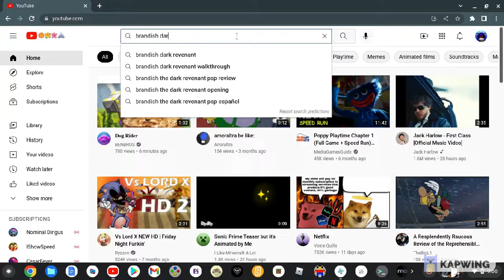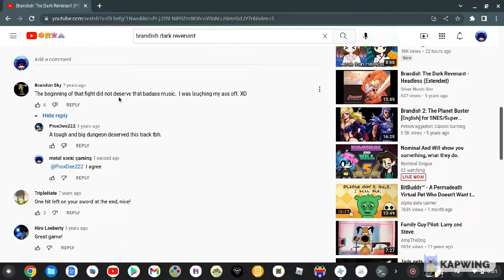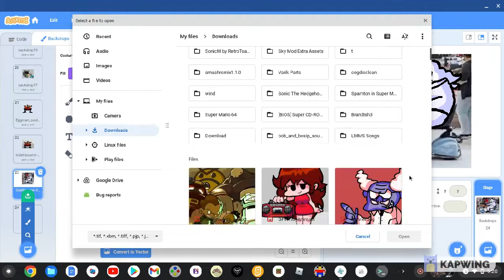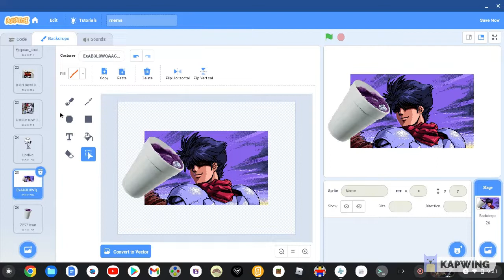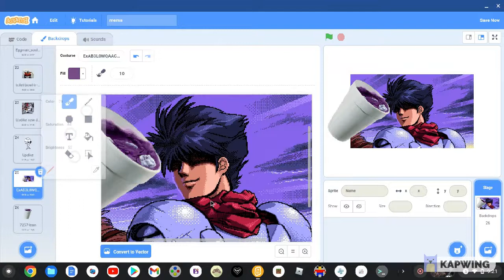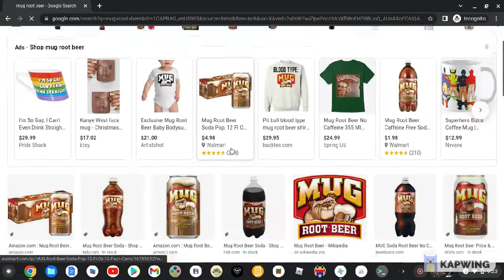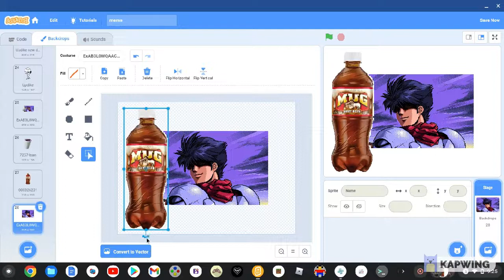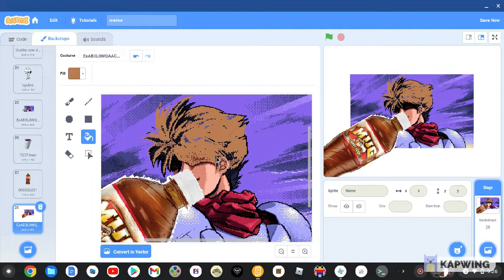Varik vs. The Headless! Part 1!